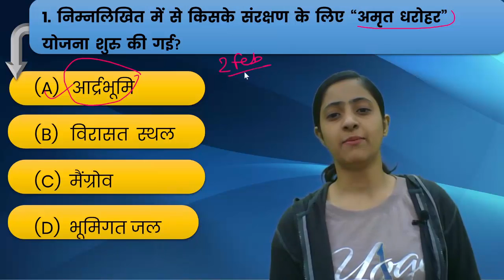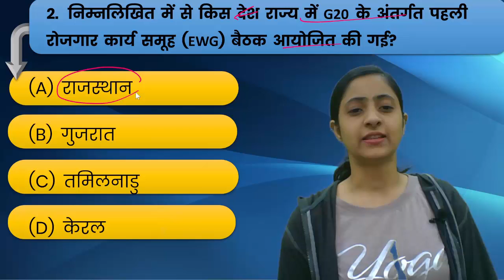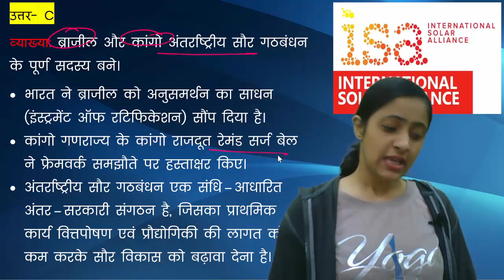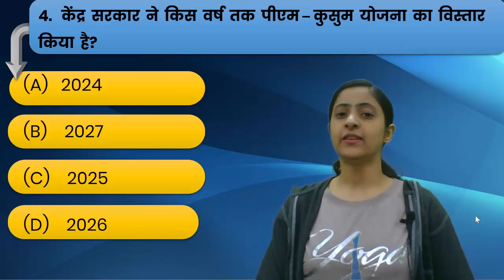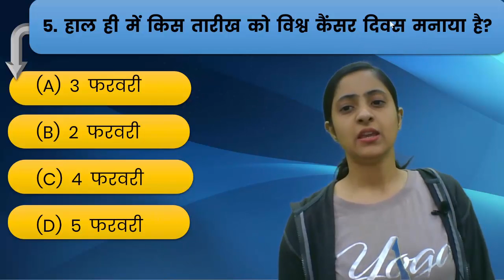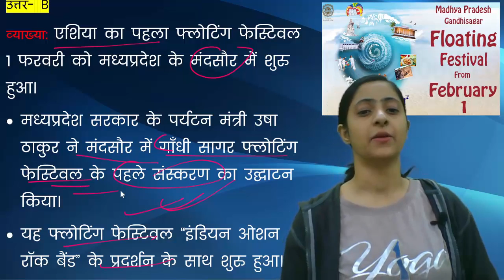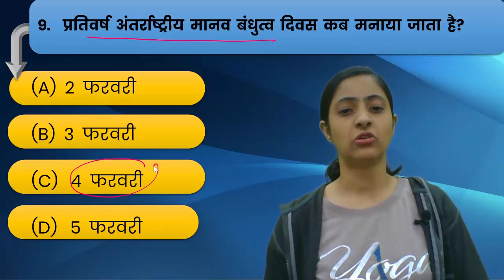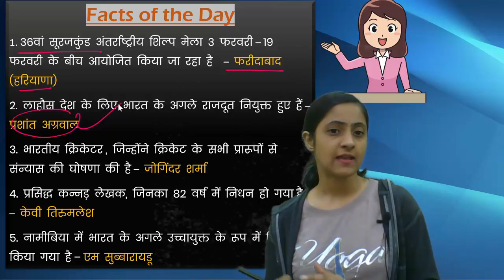Daily Current Affairs 5-6 Feb || Top 10 Current Affairs MCQs II Today's Current Affairs